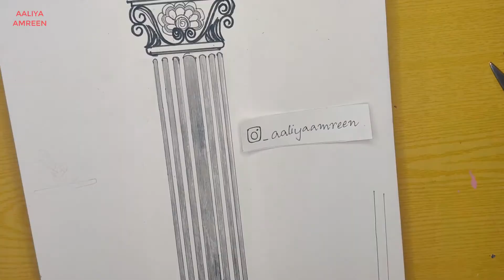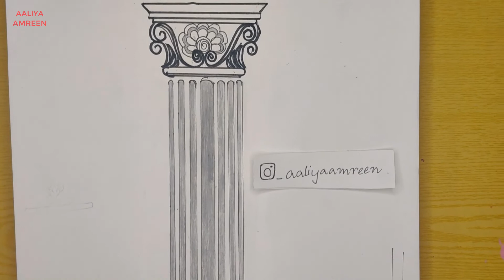Inktober2020- Day 9- 09th October | ink20withmandakini | Prompt : Corinthian Column| Aaliya Amreen